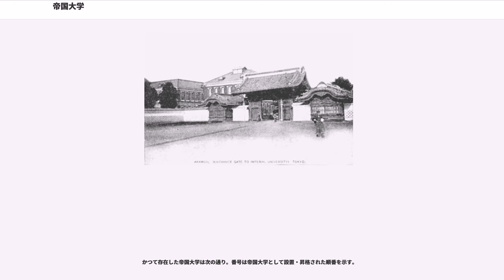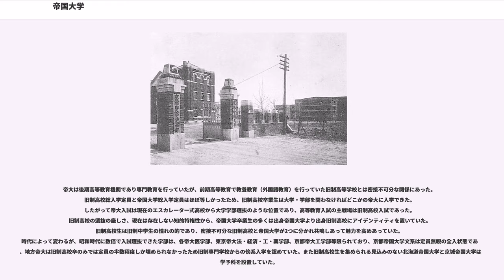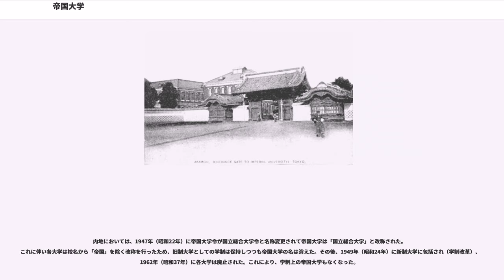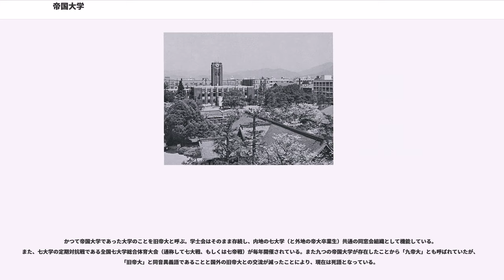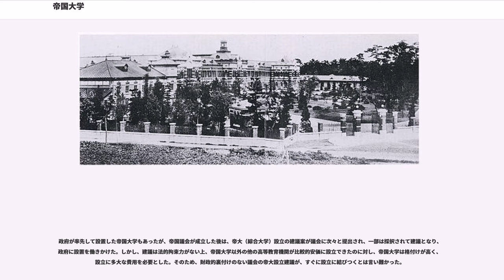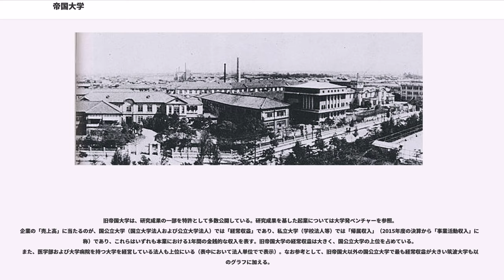帝国大学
帝国大学（ていこくだいがく、旧字体：帝國大學）とは、1886年（明治19年）に公布された帝国大学令によって設立された旧制高等教育機関（大学）である。内地に7校（七帝大：東京、京都、東北、九州、北海道、大阪、名古屋）、外地に2校（京城、台北）が設置された。

この項目では、戦前における旧制教育機関の一種別としての帝国大学に加え、現行の新制大学における「大学群」の一種として、旧・内地にあたる日本国内で用いられる「旧帝国大学」（旧七帝大）についても扱う。

1877年（明治10年）創立の東京大学が、1886年（明治19年）に帝国大学令に基づいて「帝国大学」（略称：帝大）に改称された。それから約10年は同校を指す名称であった。1897年（明治30年）に「京都帝国大学」が創立されると、従前の「帝国大学（旧東京大学）」は「東京帝国大学」に改称された。これから1947年（昭和22年）の日本国内における新制大学移行による改称までの半世紀は、同令によって設置された大学群の総称が「帝国大学」であった。新制大学移行後は、「旧帝国大学」または「旧帝大」とも呼ばれている。ただし、この呼称では旧外地の京城・台北の両帝大を含む場合と含まない場合とがある。

初期の帝大は、大日本帝国最上位の国立高等教育機関（最高学府）および研究機関として設置された。各帝大は、複数の専攻科を擁する「分科大学」を包含し、学際的な研究を理念とする「大学院」を設置した。

第一次世界大戦後の1919年（大正8年）に施行された大学令と同期して、東京・京都・東北・九州・北海道の既存5帝大における分科大学は、独立性を失って大学本部の統制下にある学部に改組された。学部制後の帝国大学は「綜合大学」（新制大学の国立総合大学に相当）とも称され、拠点都市以外も含めて各地で帝大あるいは綜合大学の設立運動があった（設立過程参照）。

一方、各帝大内では、学部より更に下位にあたる各「講座」が優勢になり、大学より上位にあって学際的な研究を期待された大学院をも大学の講座による支配が及んだ。このような大学の講座が大学院まで影響力を持つ体制は、戦後の新制大学成立後も続いている。

各帝大は、前身となる高等教育機関を包摂して改組・改称したり、学部を新設したりするなどしてその組織を整備し、時代が下って大学令に基いて設立された官立（国立）・公立の単科大学や私立の総合大学が設置される中でも日本の高等教育や研究をリードした。戦後は「帝国大学」との名称を廃し「国立総合大学」と改められたが、日本で有数の総合大学である状況は変わらなかった。

大正時代まで、卒業時、学科ごとに最優秀の者には天皇から恩賜の銀時計が下賜された。1886年（明治19年）には、卒業生のクラブとして学士会（本部・東京都）が設けられた。同会の入会資格は、新制大学以前の旧帝大出身者と、新制大学後の国内の旧7帝大出身者などである。

かつて存在した帝国大学は次の通り。番号は帝国大学として設置・昇格された順番を示す。

1877年（明治10年）設立の「東京大学」は帝国大学令（1886年）の公布により、東京大学と工部大学校を統合して「帝国大学」に改称・改組した。このとき、大学院も設置された。初代の総長は渡辺洪基。詳細は「東京大学 (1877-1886)」参照。

帝国大学設立期から、関西にも大学設置を望む声があった。

1890年（明治23年）になると、第1次山縣有朋内閣の芳川顕正文相（徳島藩出身）が教育勅語発布に尽力する一方、大学令案を閣議に提出して、地方大学の設立および高等中学校の拡張を主張した。

同1890年7月1日には第1回衆議院議員総選挙が実施され、11月25日には第1回帝国議会が召集される。翌1891年2月20日に、長谷川泰衆議院議員（日本医科大学の前身である済生学舎を1876年設立）が帝国大学新設案を議会に提示し、1892年の第4回帝国議会にも「関西ニ帝国大学ヲ新設スル建議案」を提出したが、設立には至らなかった。

日清戦争（1894年7月～1895年4月）による好景気、および、下関条約によって清から賠償金を得たことにより、第2次伊藤博文内閣の西園寺公望文相が「清国賠償金ノ一部ヲ東京及京都ノ帝国大学基本金トシテ交付セラレンコトヲ請フノ議」を、首相宛に執筆し、京都帝国大学の設置を主張した。これを受け、翌1896年の第9回帝国議会にて、京都帝国大学創立費および京都帝国大学医科大学創立費の予算案が可決された。翌1897年（明治30年）、第三高等学校の一部の施設を利用して、京都帝国大学が設立（...